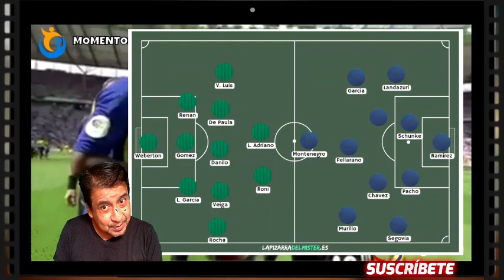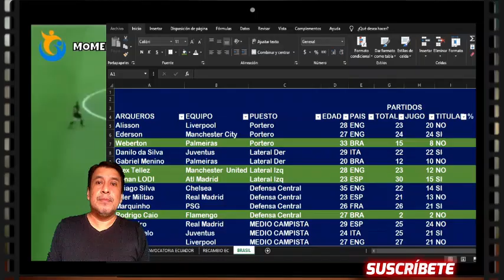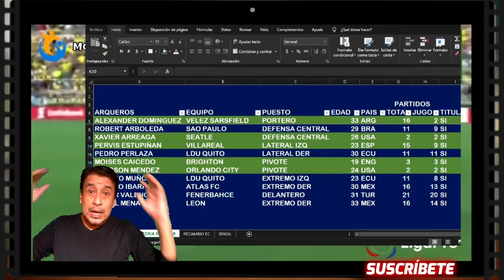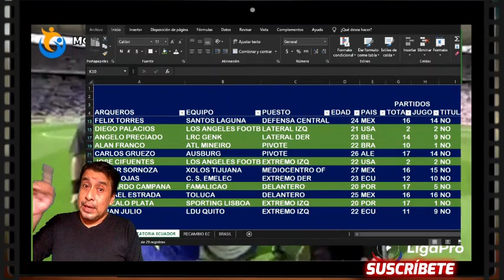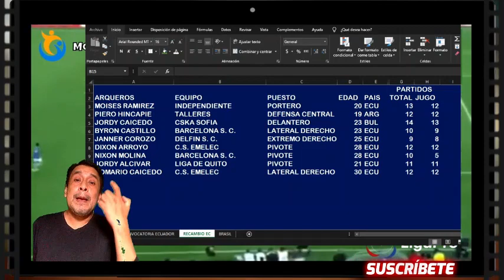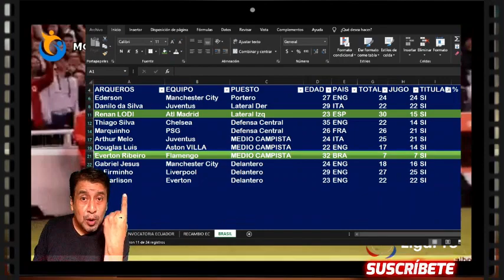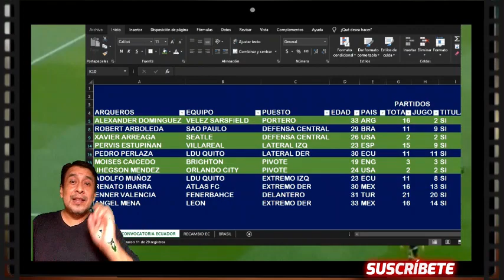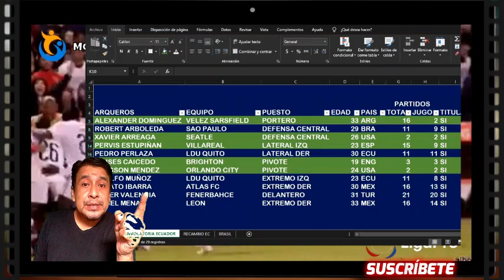🔥⚽ Brasil vs Ecuador | Que Alineacion es Mejor? | Ecuador Sacara Puntos?⚽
🔥⚽ Brasil vs Ecuador | Que Alineación es Mejor? |  Ecuador Sacara Puntos?.
La Fecha 7 de las ELIMINATORIAS SUDAMERICANAS camino a QATAR 2022 se jugara el 4 de Junio en horarios a Confirmar, asi estan  BRASIL VS ECUADOR que podría pasar en este partido muy importante para LA TRI.

futbol ecuador,
analisis futbol,
deportes ecuador,
camino a QATAR 2022,
Fecha 7 de las ELIMINATORIAS SUDAMERICANAS,